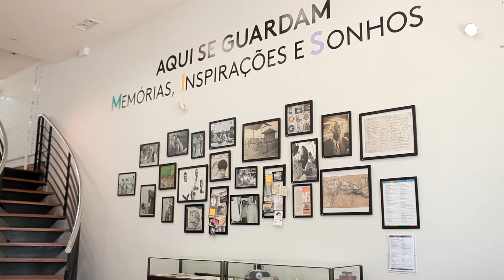Museum of Image & Sound, Rio de Janeiro, Brazil | LCD Berlin Awards 2021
Museum of Image & Sound, Rio de Janeiro, Brazil
LCD Berlin Awards 2021 Nominee for New Culture Destinations - Latin America

About Leading Culture Destinations & LCD Berlin Awards 2021:

LCD shines light on the most exceptional established and emerging cultural destinations worldwide. Launched in 2014 by Florian Wupperfeld, our Awards were coined by the press as ‘the Oscars for Museums’. In 2020 we have reached more than 450m+ international travellers through our media campaign, supported by our partners of visitBerlin.

LCD offers cultural nomads, nightlife enthusiasts, food fans, music lovers and people collectors a chance to discover the places they'll want to visit when the pandemic is over - now it’s the time to mentally bookmark all those destinations we want to explore in person in the future. Museums, galleries, street art or, in short, the unique culture of a place and its people are the key reasons for visiting. LCD Berlin Awards showcases new, often undiscovered cultural gems worth discovering -in Berlin and beyond. Today museums and cultural institutions are not just places to see great art;  they are places to enjoy a delicious dinner with friends, find great gifts for the family or even have a sleepover, all happening in the most unique settings. Hotels and shopping malls have become cultural destinations themselves by offering unique immersive experiences for all - no matter how old they are or where they come from. LCD connects people with places and works with destinations in order to build their cultural, social and commercial destination equity.

Share your favourite cultural places with us and keep travelling yourself smart.